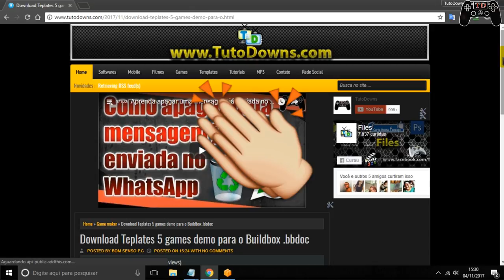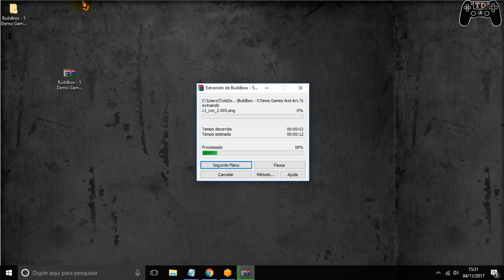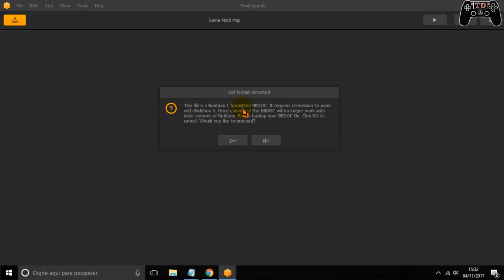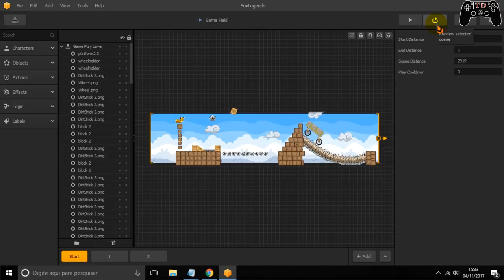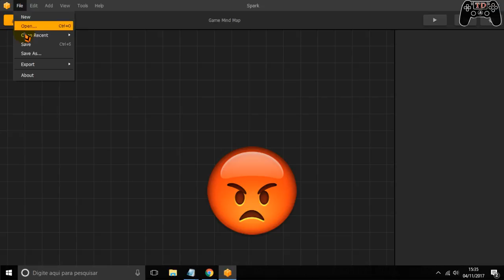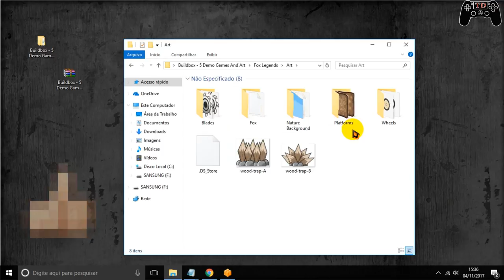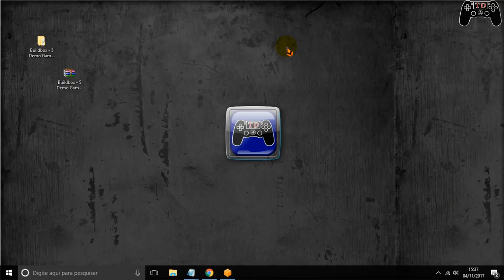Download 5 Templates de games editáveis para o Buildbox .bbdoc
🔵Como instalar games nos formatos ISZ,ISO,DMG, DAA,UIF,BIN,NRG...